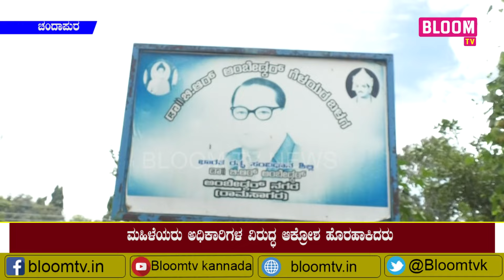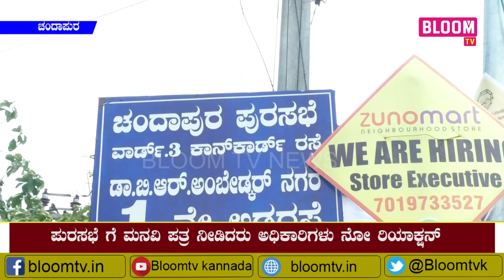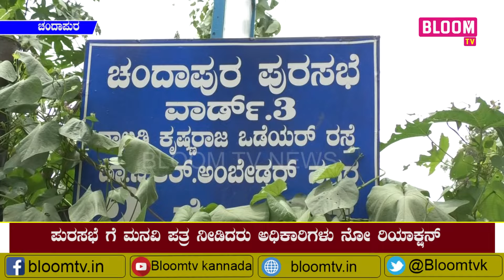ಚಂದಾಪುರ ಪುರಸಭೆ ವಾರ್ಡ್ 3 ರಲ್ಲಿ ಕುಡಿಯುವ ನೀರಿನ ಸಮಸ್ಯೆ ಮಹಿಳೆಯರು ಅಧಿಕಾರಿಗಳ ವಿರುದ್ಧ ಆಕ್ರೋಶ